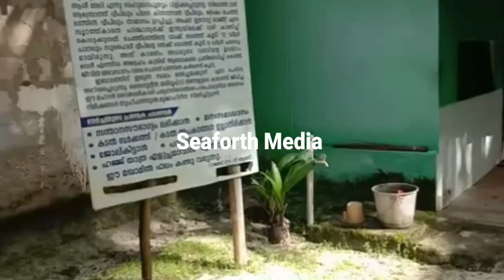കാണാൻ കൊതിയേറും ലക്ഷദ്വീപ് | മഹാന്മാർ അന്തിയുറങ്ങും ചെത്ത്ലത്ത് തുരുത്തു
മനോഹരം ഈ ലക്ഷദ്വീപ്

ഇവിടെ വന്നവരെല്ലാം സന്തുഷ്ടരാണ്.

വൈദേശികാധിപത്യത്തിനെതിരെ പട പൊരുതിയ ശുഹദാക്കൾ അന്തിയുറങ്ങും ചെത്ത്ലത്ത് തുരുത്ത്

മനുഷ്യത്വം മരവിച്ച ക്രൂരനായ  വാസ്‌കോഡഗാമയുടെ നാവികസേനയോട് ഏറ്റുമുട്ടിയ  ഒറ്റയാൻ പടയാളി.

സഹൃദ്ദയരെ ,നിങ്ങളുടെ സഹകരണവും പിന്തുണയും കൊണ്ടാണ് ചാനൽ മുന്നോട്ട് ഗമിക്കുന്നതു.മേലിലും സഹകരണം പ്രതീക്ഷിക്കുന്നു . നിങ്ങൾ മറ്റുള്ളവരിലേക്ക് ഷെയർ ചെയ്യുക അവർക്കും ഒരു ഉപകാരമാകട്ടെ എന്ന നിയ്യത്തിൽ . മഹാന്മാരുടെ പാഥയിൽ ചലിക്കുവാൻ അല്ലാഹു  നമുക്ക് തൗഫീഖ് ചെയ്യട്ടെ ആമീൻ